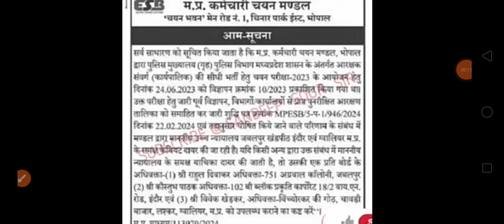MP Police Result Update 🔥 केविएट दायर हो चुकी हैं जल्दी आएगा रिज़ल्ट 24 Feb 2024